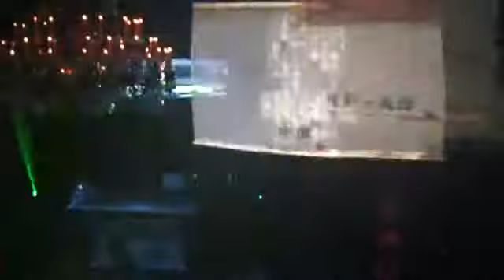cEvin Key DJ set August 4th, 2013 Dallas, TX @ The Church 19th Anniversary 2⁄4